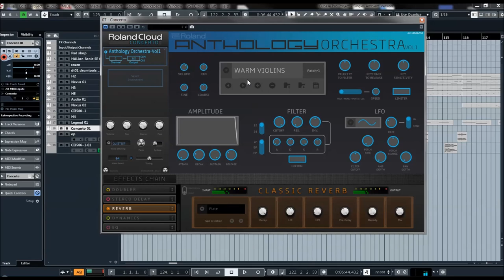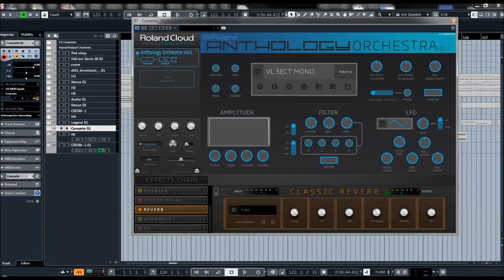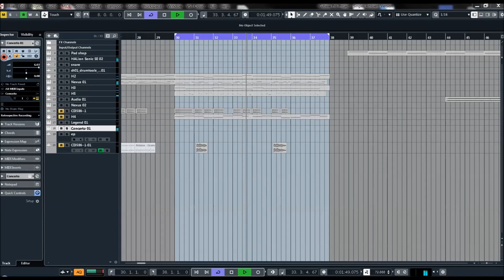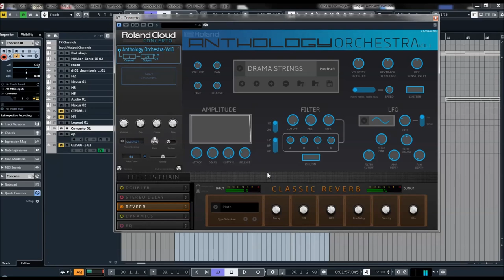Roland Anthology Orchestra Vol.1 - Presets preview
Ultra-Deep Sampled replica of its legendary counterpart, Including
strings, woodwinds and brass sounds, plus orchestral percussion
255 patches that faithfully represent the original instrument
4 velocity layers per note
ADSR resonant filter for lush sustains and harmonic decays
Multiple instruments supported per plug in instance via separate MIDI channels
Advanced multi-threaded loading and streaming for fast and smooth work flow VST, AU and AAX compatible 48kHz stereo
Adjustable key sensitivity
Fine and course tuning controls, both manually or via midi control for coarse tuning
Best-in-class, chainable effects including convolution and classic Reverb, distortion, stereo chorus, flange, compression, and stereo delay
Per instrument limiter toggle
VST parameter automation